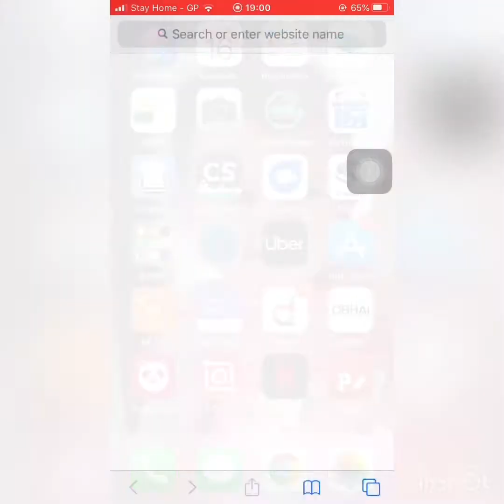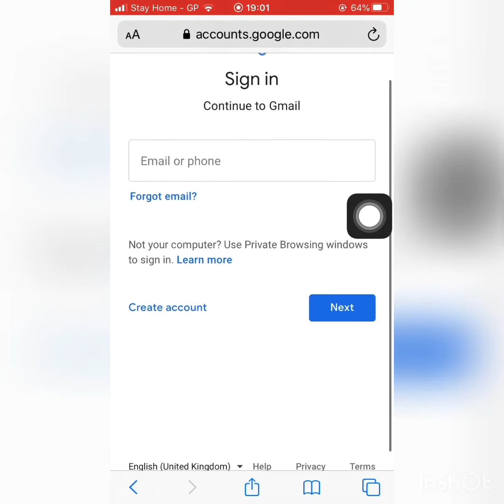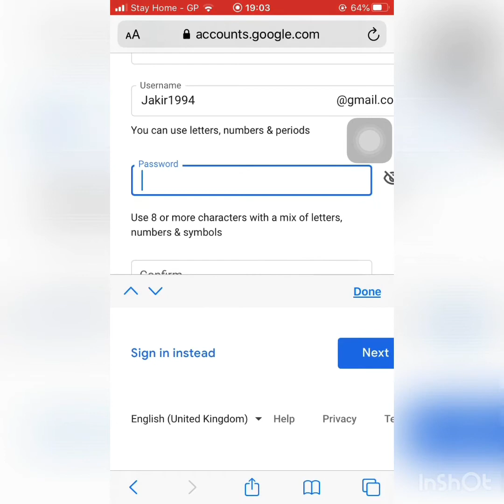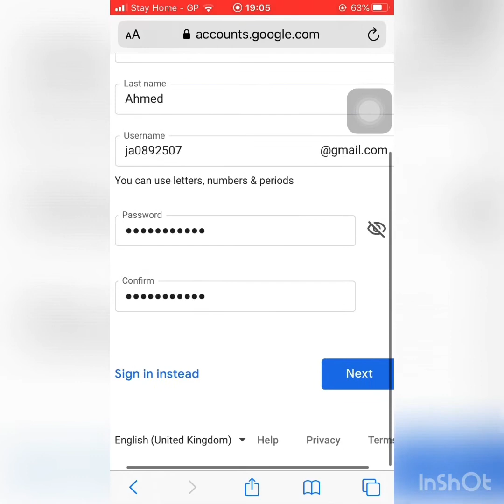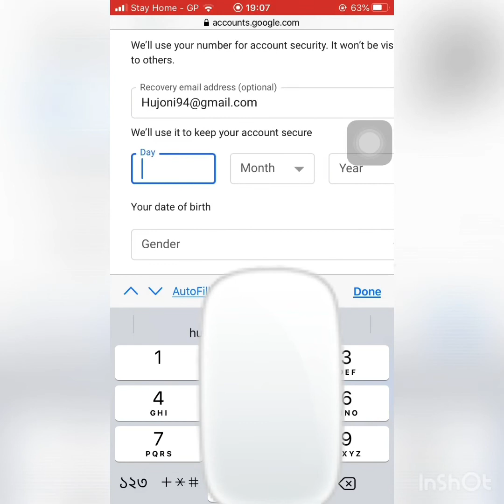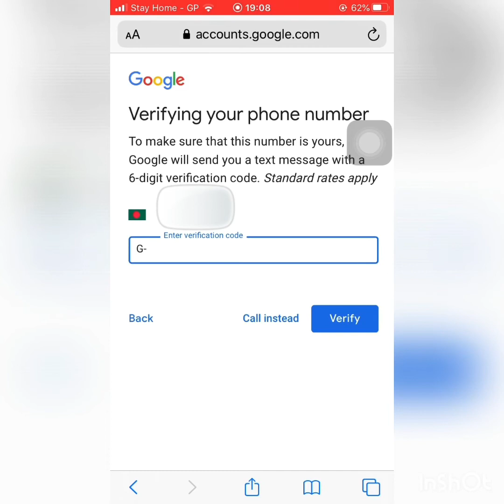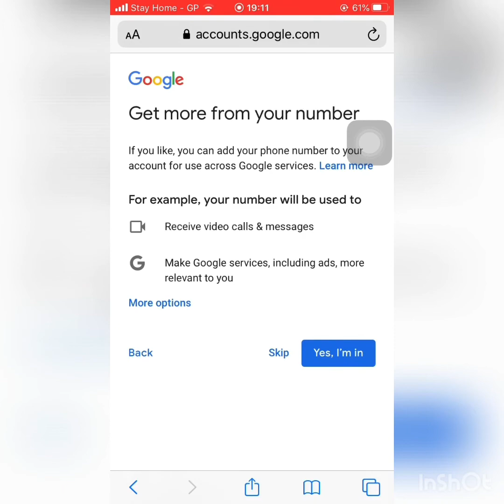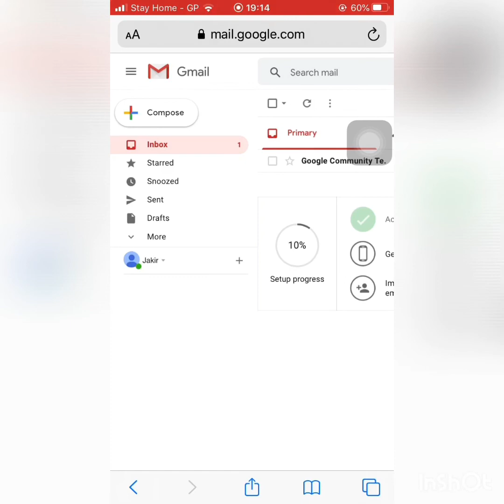create new gmail account | কিভাবে খুব সহজে একটি জিমেইল একাউন্ট খুলবেন । Bangla video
Learn how to create a new gmail account using your mobile phone.